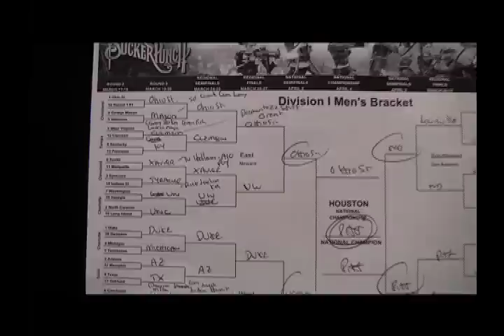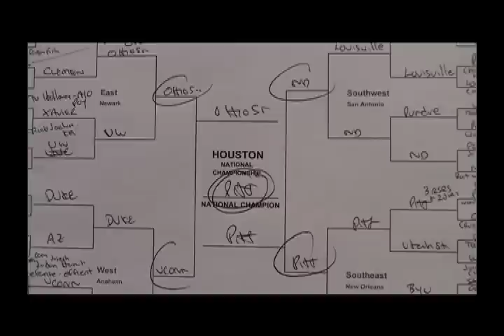2011 NCAA Tournament Champion Will Be...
Ben Mankiewicz breaks down the 2011 NCAA Tournament and gives his predictions.